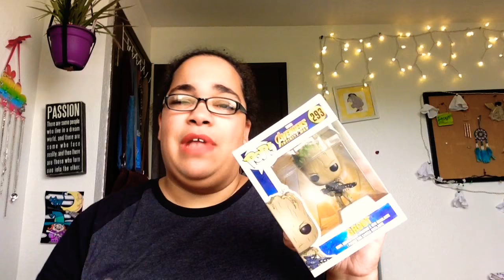August favorites 2018